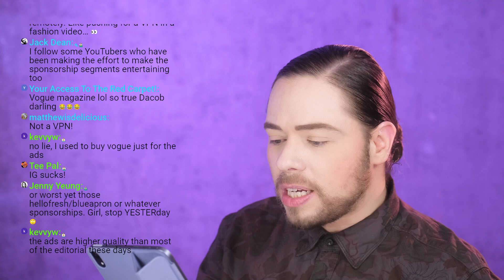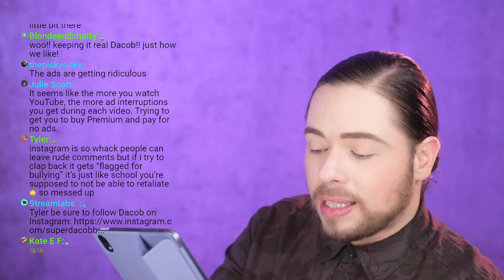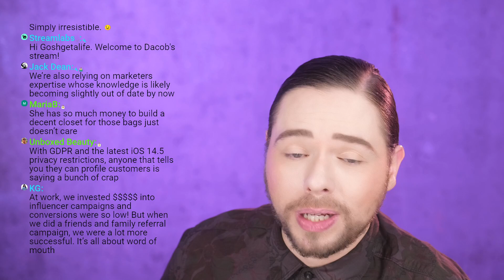Influencers Are Losing luxury Sponsorships! Fashion & Luxury Brands Exiting Social Media?!